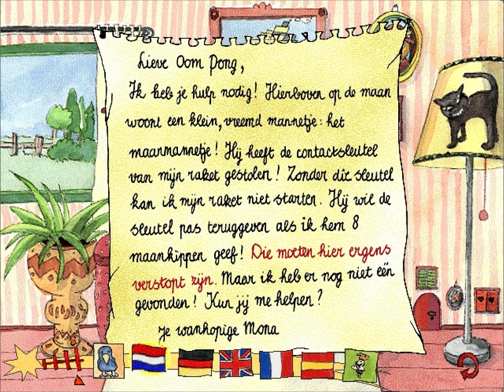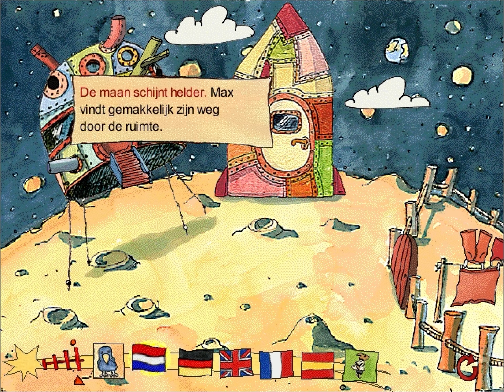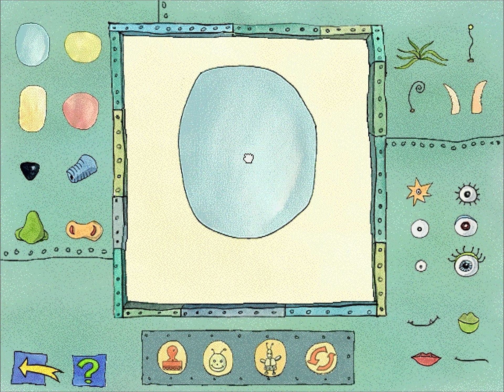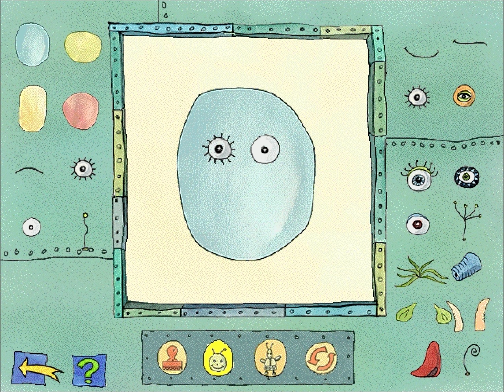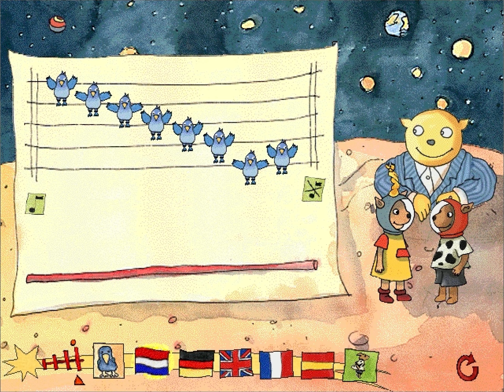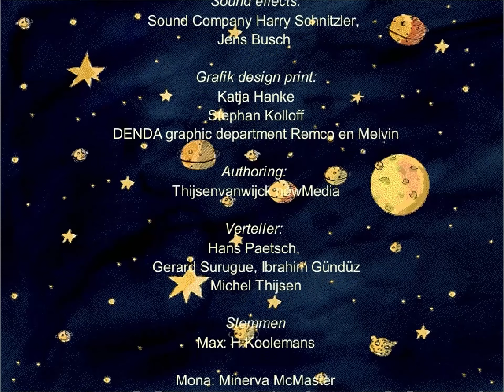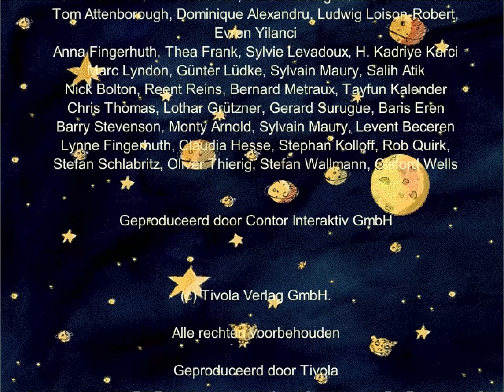Max op de Maan - Op zoek naar de maankippen - Nederlandstalig (2000)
Aanklik- en ontdekspel voor kinderen van 4 tot 7 jaar.